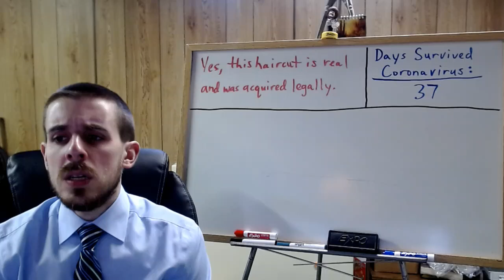Government Video for Wednesday, 4/22/2020